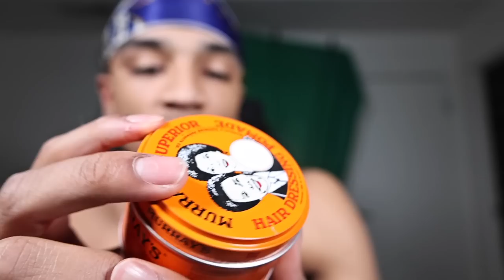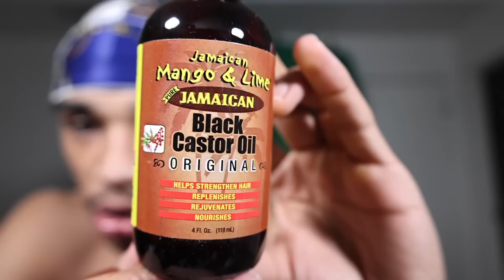HAIR REVEAL !! Day 1 : I Got Waves In 24 Hours . . .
Cutting My Hair FULL VIDEO

Facetiming My Family and Friends For the first time

OUR NEW COUPLES CHANNEL ❤️

TWITCH CHANNEL STREAMING TODAY

501 W Glenoaks Blvd 505

Young Kid Trying To Make a Way for The City⭐️🖤
⬇️ I STREAM EVERYDAY FOLLOW ⬇️
                   STREAMING NOW!
‼️ YOUTUBE STREAMING CHANNEL ‼️

Jay Cinco - “30 Shots” ( Official Music Video - Directed By @Jaycincoo)